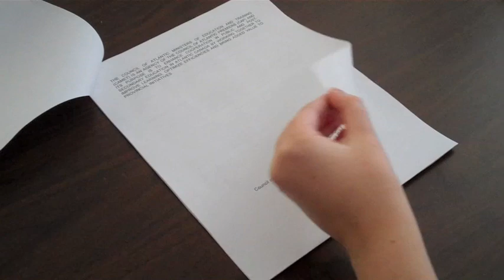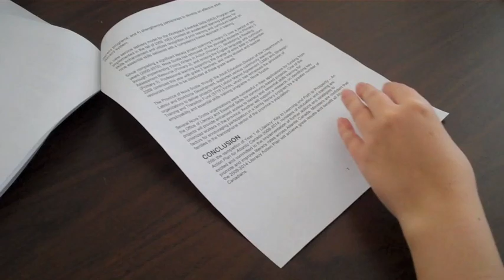PEI Literacy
The government of PEI is trying to tackle literacy issues in Island schools. But some teachers think resources aren't being directed in the right place. Leslie Keeping has the story.